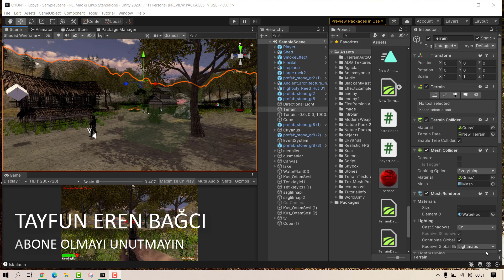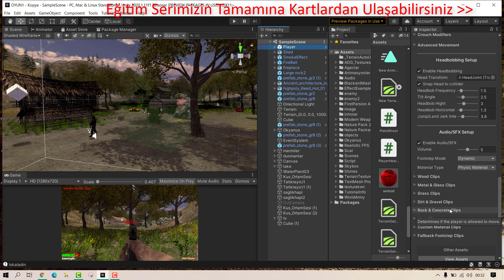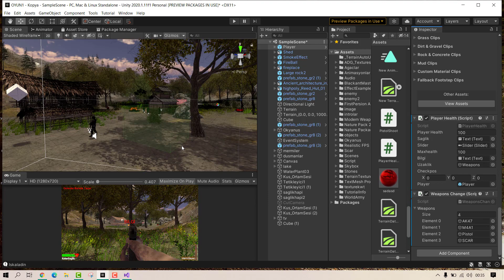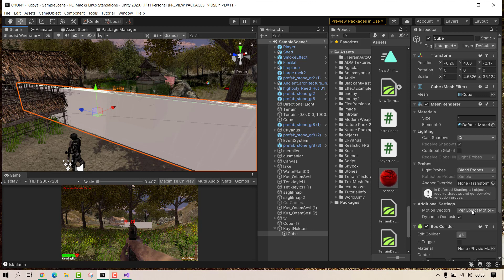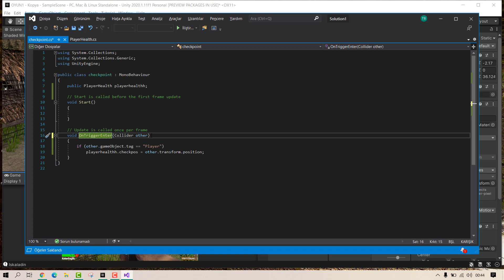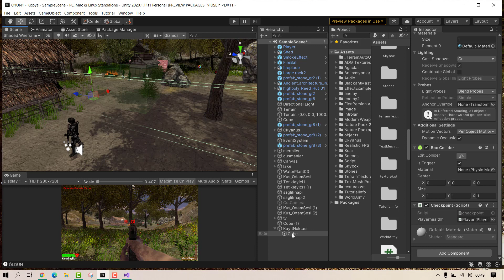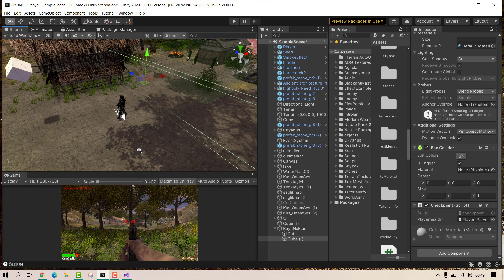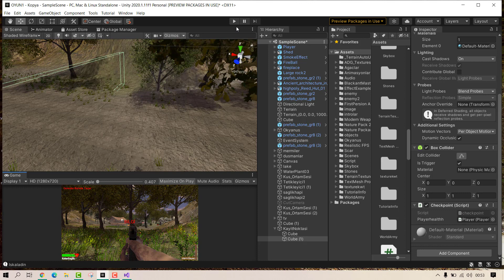Unity Dersleri 26 Checkpoint Sistemi - Unity Kayıt Noktası Yapımı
Oyunlarınızı yaparken player bir alanda öldüğünde oyunun tamamen bitmesini ve sıfırdan başlamak istemezsiniz. Checkpoint sistemi oyunda belirli bir alanda local player'ınızın konumunu kaydeder ve bu kayıt noktasından sonra öldüğünüzde son kaydettiğiniz alanda yeniden doğmasını sağlar.
Oyunlarınızı yaparken özellikle hikayesi olan oyunlarda vazgeçilmez bir sistemdir. Elbette bu eğitimde anlatılanları kendinize göre biraz daha geliştirebilirsiniz...